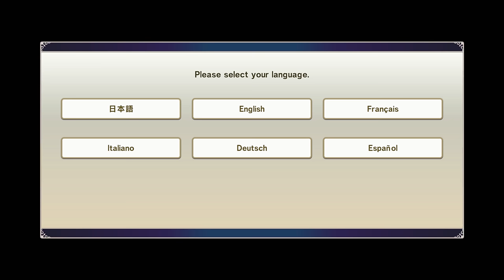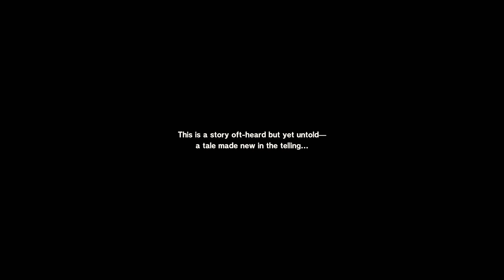Dragon Quest Monsters: The Dark Prince - Let's Play Part 1: The Journey Begins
Thanks to Square-Enix for a copy of Dragon Quest Monsters: The Dark Prince!

Journey into a fantastical world on a quest for revenge in DRAGON QUEST MONSTERS: The Dark Prince.

Psaro is cursed and is unable to harm anything with monster blood. Now, he must become a Monster Wrangler to create an army for battle.

The hunt for high-ranked monsters takes Psaro through the ever-changing seasons of Nadiria and its unique environments, with rivers of bubbling lava, mysterious ancient ruins, and soaring towers of cake. Along the way, Psaro meets the kind-hearted elf, Rose, who joins his adventure to seek out ever-stronger monsters.

The key to Psaro's success lies with synthesis: the ability to combine two monsters and create a stronger offspring. Each new creation brings Psaro one step closer to his goal of becoming the Master of Monsterkind.